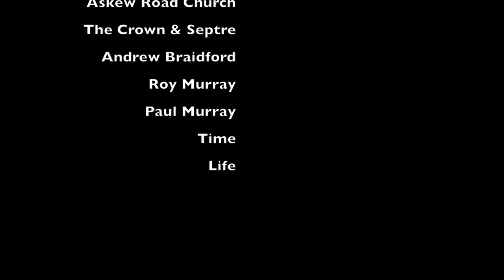Held By Rocks Trailer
Held by Rocks is a short film entailing the story of a regular guy with a habit he very much struggles to give up.